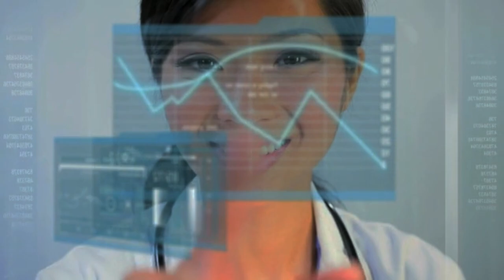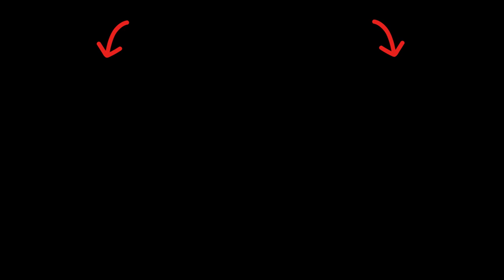Secrets of Turmeric Unlocking Turmeric Secrets: Benefits, Risks, and Surprising Facts!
🎥 Uncover the secrets, benefits, and potential risks associated with this golden spice. From its anti-inflammatory properties to its cultural significance, we delve into the facts you need to know. Stay informed and learn how to make the most of turmeric for your well-being. Watch now for a healthier you! 🌟

In this video, we explore:

The health benefits of turmeric 🌿
Potential risks and side effects 🚫
Surprising facts and cultural significance 🌏
Tips on incorporating turmeric into your daily life 🍲

Turmeric has powerful anti-inflammatory properties.
It acts as a potent antioxidant, protecting cells from free radicals.
Turmeric aids in relieving joint pain and arthritis symptoms.
It supports digestive health by reducing inflammation in the gastrointestinal tract.
Turmeric enhances liver function and aids in detoxification.
It helps lower cholesterol levels in the blood.
Turmeric promotes cardiovascular health.
It reduces the risk of developing heart diseases.
Turmeric exhibits anti-cancer properties, potentially preventing certain types of cancer.
It assists in managing diabetes by regulating blood sugar levels.
Turmeric contributes to anti-aging effects.
It improves skin health and supports wound healing.
Turmeric boosts the immune system.
Its active components have antimicrobial properties.
Turmeric aids in improving vision.
It reduces stress levels and enhances mood.
Turmeric supports mental health.
It helps alleviate symptoms of depression.
Turmeric reduces the risk of angioedema (swelling).
It provides robust antioxidant properties to maintain cell health.
Turmeric contributes to hormonal balance.
It supports eye health and prevents age-related changes.
Its anti-inflammatory properties are beneficial in osteoarthritis.
Turmeric lowers the risk of developing allergies.
It helps reduce asthma symptoms.
Turmeric supports the nervous system.
It enhances cognitive functions.
Turmeric may assist in combating migraines.
It lowers cholesterol and supports vascular health.
Turmeric has anticoagulant properties.
It helps prevent thrombus formation.
Turmeric strengthens bones.
It reduces the risk of osteoporosis.
Turmeric supports dental and gum health.
It has anticaries properties.
Turmeric aids in preventing periodontitis.
It supports joint and cartilage health.
Turmeric improves joint flexibility and reduces arthritis pain.
It lowers blood sugar levels in diabetics.
Turmeric aids in managing irritable bowel syndrome symptoms.
It has antiparasitic properties.
Turmeric strengthens the immune system in children and adults.
It helps reduce the risk of urinary tract infections.
Turmeric aids in improving kidney function.
It supports normal thyroid gland function.
Turmeric helps prevent hypothyroidism.
It supports adrenal gland health.
Turmeric reduces the risk of hypertension.
It supports vascular and heart health.
Turmeric lowers the risk of thrombosis and stroke.
It assists in managing hyperglycemia.
Turmeric supports blood vessels and heart health.
It helps prevent thrombosis and stroke.
Turmeric aids in managing hyperglycemia.
It supports weight loss and overall well-being.
Turmeric assists in preventing fatty liver disease.
It reduces inflammation in the liver.
Turmeric supports normal gallbladder function.
It has anti-inflammatory properties for diseases of the biliary tract.
Turmeric aids in the prevention of colitis.
It supports intestinal health.
Turmeric has anti-inflammatory properties in colitis.
It has anti-inflammatory effects in gastric ulcers.
Turmeric regulates stomach acidity.
It aids in the healing of gastric mucosa.
Turmeric prevents gastritis.
It supports the health of the intestines in irritable bowel syndrome.
Turmeric has anti-inflammatory properties in parasitic infections.
It aids in the prevention of respiratory infections.
Turmeric supports lung health.
It aids in preventing bronchitis.
Turmeric supports liver health.
It prevents fatty liver disease.
Turmeric supports kidney function.
It has anti-inflammatory effects in cystitis.
Turmeric assists in preventing kidney stone disease.
It improves bladder function.
Turmeric aids in preventing urinary tract infections.
It regulates metabolism.
Turmeric supports thyroid health.
It has anti-inflammatory properties in thyroiditis.
Turmeric aids in pancreatic function.
It supports spleen health.
Turmeric improves adrenal function.
It prevents hypertension.
Turmeric supports vascular health.
It has anti-inflammatory properties in atherosclerosis.
Turmeric improves blood flow.
It prevents thrombosis.
Turmeric regulates blood glucose levels.